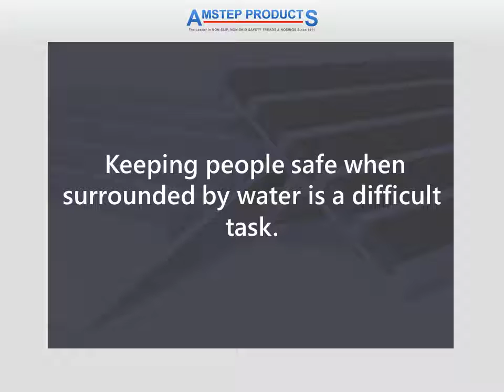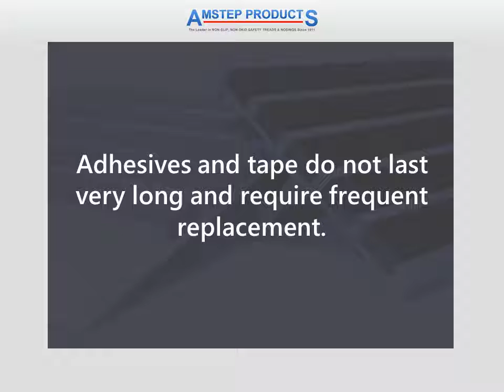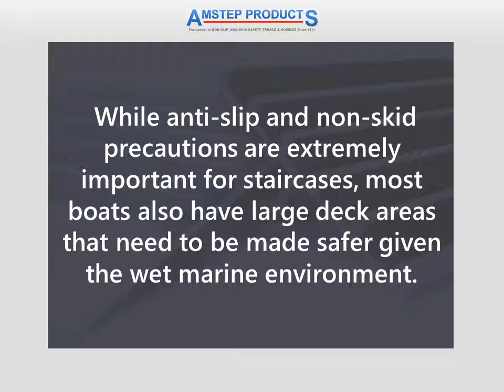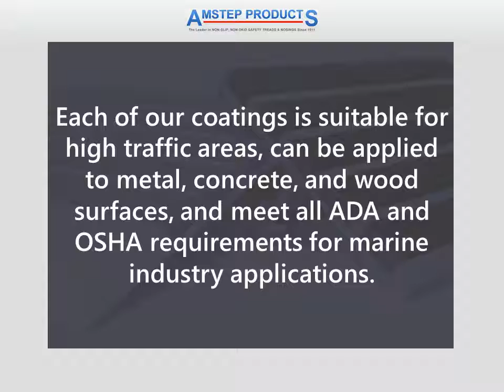Marine Stair Treads, Step Pads & Deck Coating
Cruise ships and marine docks constantly have people boarding and unloading equipment and containers off boats and various vessels. Water and most surfaces don’t mesh well together and can cause severe accidents. Ocean water contains salt, which dries up, eroding most materials to a crumble or slippery surface. With aluminum nosing, the grip is maintained through water dousing and is corrosion resistant to salt and many other elements.

Stair treads for marine applications can be researched at the following

Anti-slip coatings can be applied to all types of surfaces as well

Come join our online following through your favorite social platform!